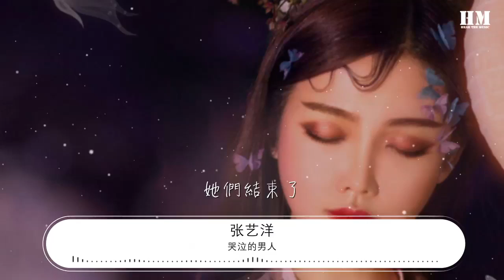哭泣的男人 - 張藝洋『哪個哭泣的男人 走在傷心的夜裏』【動態歌詞Lyrics】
張藝洋

00:00 哭泣的男人 - 張藝洋
00:05 詞：張藝洋
00:11 曲：張藝洋
00:17 編曲：張藝洋
00:23 在一起那麼久了
00:27 你就這樣悄然的走了
00:31 我拼命的尋找着你
00:35 可都沒你的身影
00:39 汽車站 火車站
00:42 都不見你
00:43 到底你在哪裏

00:47 想着你 念着你
00:50 看不見你
00:52 相信你在心裏

00:55 哪個哭泣的男人
00:59 走在傷心的夜裏
01:03 想着心中的那個她
01:07 默默的哭了
01:11 哪個哭泣的男人
01:15 走在冰冷的夜裏
01:19 念着心中那個她
01:23 瘋狂的喊着
01:27 她們結束了

01:52 在一起那麼久了
01:55 你就這樣悄然的走了
01:59 我拼命的尋找着你
02:03 可都沒你的身影

02:08 汽車站 火車站
02:10 都不見你
02:11 到底你在哪裏
02:15 想着你 念着你
02:18 看不見你
02:19 相信你在心裏

02:23 哪個哭泣的男人
02:27 走在傷心的夜裏
02:31 想着心中的那個她
02:35 默默的哭了
02:39 哪個哭泣的男人
02:43 走在冰冷的夜裏
02:47 念着心中那個她
02:51 瘋狂的喊着
02:55 她們結束了
02:59 哪個哭泣的男人
03:03 走在傷心的夜裏
03:07 想着心中那個她
03:11 默默的哭了
03:15 哪個哭泣的男人
03:19 走在冰冷的夜裏
03:23 念着心中那個她
03:27 瘋狂的喊着
03:31 她們結束了